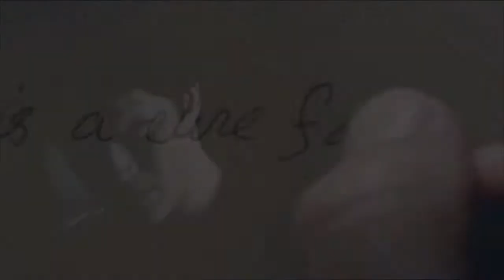The Vampire Diaries Season 5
Soon! Within fifteen days now, the first episode of Season 5 will be released ...
In anticipation of this release, I made ​​a new video on the promotion of the new season, which I hope will be as rich or even more than the previous!
I hope to read your comments soon ... xoxo